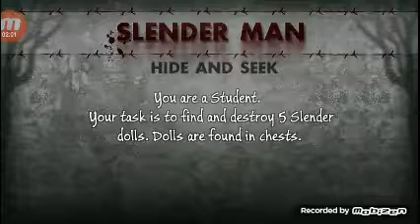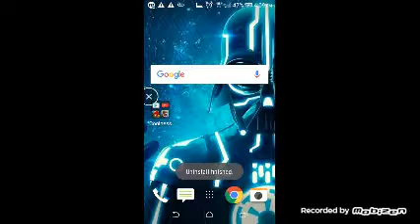Slender hide and seek